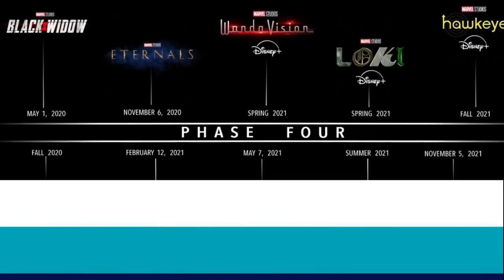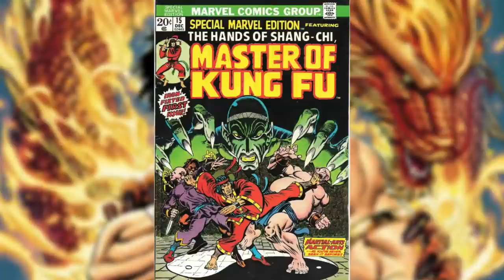Los ESTRENOS de MARVEL en 2021 - Series y películas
¿Qué preparan Marvel y Disney para el año 2021? En este vídeo repasamos TODOS los estrenos que Marvel se guarda bajo la manga para este año, con películas como Viuda Negra o Spider-Man 3. ¡No te lo pierdas!